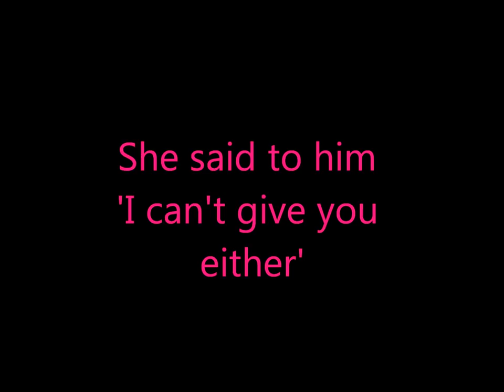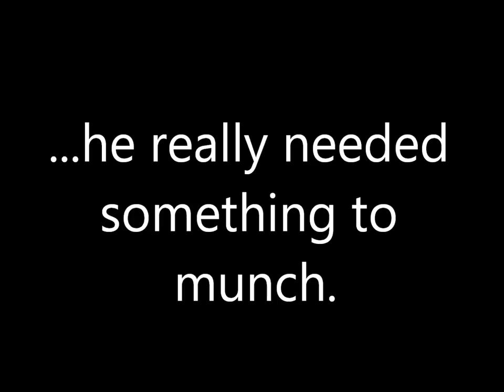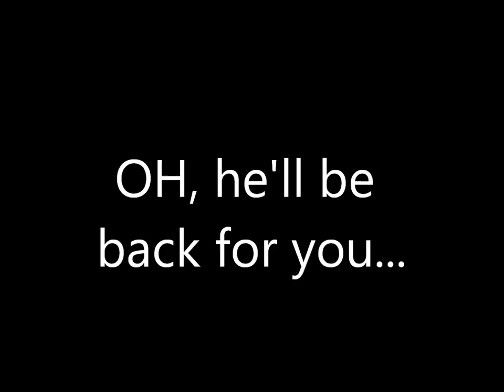Cheeseburger Song - VeggieTales Lyrics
Lyrics to the Cheeseburger Song by VeggieTales:
He said to her "I'd like a cheeseburger,
 And i might like a milkshake as well",
 She said to him "i cant give you either",
 And he said "isn't this this burger bell?",
 She said "yes it is, but were closed now,
 But we open tommorow at ten!",
HE SAID "I AM EXTREMELY HUNGRY!
But i guess i can wait until then. "

(Chorus)
 Coz' your his Cheeseburger,
 His yummy Cheeseburger,
 He'll wait for you-ooo,
 YAH! He'll wait for you-ooo,
 Oh, You are his Cheeseburger,
 His tasty Cheeseburger,
 Oh, he will wait for you.

(verse 2)
 He stayed at the drive-thru till sunrise,
 He may have dozed of once or twice,
 when he spotted a billboard for 'Denny's',
 Bacon and Eggs for half price,
 How could he resist such an offer?
 He REALLY needed somthing to munch!
 Cheeseburger please do not get angry!
 He'll eat and be back here for lunch!

(Chorus)
 He's priceless Cheeseburger,
 Be back for you-ooo,
 He'll be back for you-ooo,
 Won't be so long Cheeseburger,
 Oh lovely Cheeseburger,
 Oh he'll be back for you!

(bridge)
 Coz' he loves his Cheeseburger with all his heart,
 And there ain't nothing gonna tear you two-oo apart,
 And if the world suddenly ran out of cheese,
 He would get down on his hands and knees,
 To see if someone accidenly dropped some cheese in the dirt,
 Then he would wash it up for you,
 Wipe it up for you,
Clean that dirty cheese up just for YOU!

You are his Cheese-bur-GER!!